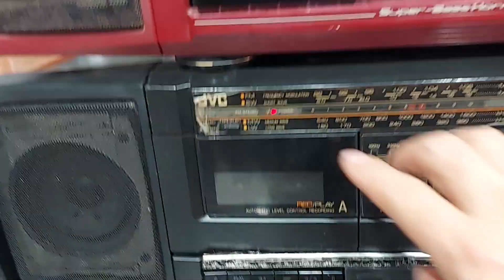2 CHIẾC ĐÀI JVC W100 RẤT ĐẸP - ĐT : 0822111444 - ĐIỆN TỬ TUẤN THẮM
Giới thiệu đến Quý vị khán giả 2 chiếc đài JVC PC W100 còn rất đẹp . Có 2 màu sắc cho các Bác chọn lựa : màu đỏ mận chín và màu đen tuyền . Đài đang hoạt động tốt các chức năng , thân nhựa mới đẹp . Giá giao lưu : màu đỏ 2,5 triẹu , màu đen 2,3 triệu . Bao síp toàn quốc , Điện thoại : 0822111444.